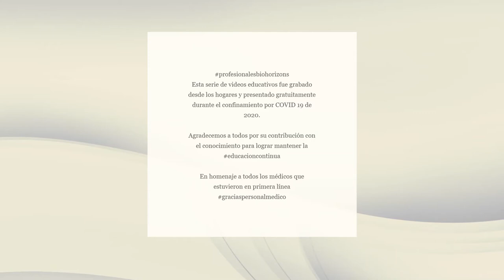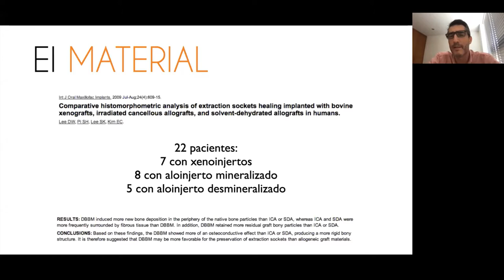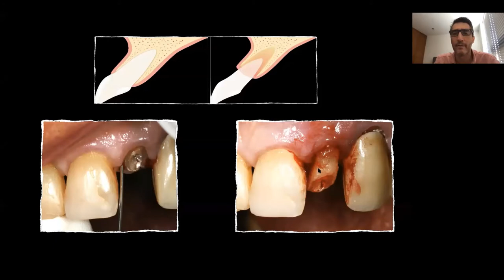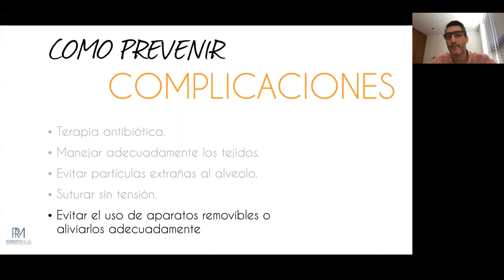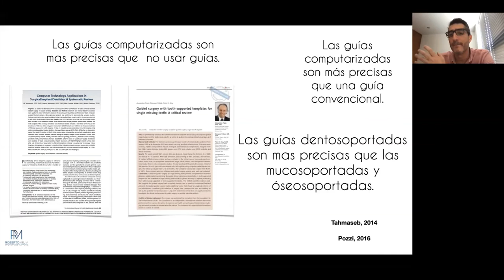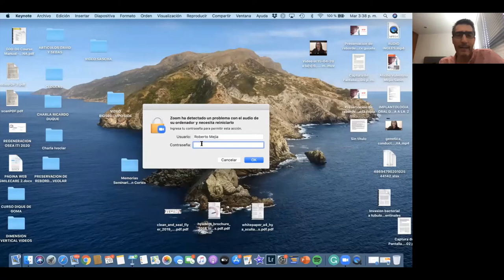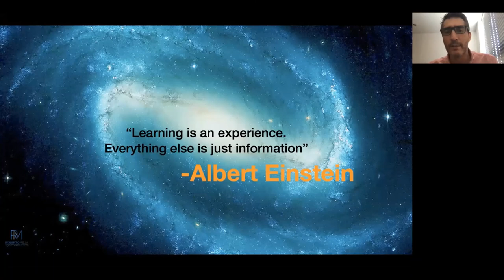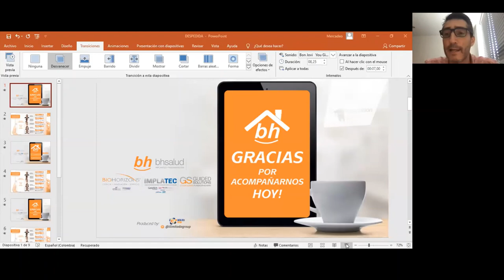Dr Roberto Mejia / Preservación de reborde con membranas no reabsorbibles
"De la Planeación a la cirugía guiada"
El doctor Roberto Mejía nos muestra el manejo adecuado de las membranas Cytoplast para preservación de Reborde, la importancia de la conservación del volumen del alveolo en el momento de la extracción y nos comparte sus mejores casos para una regeneración ósea guiada exitosa.